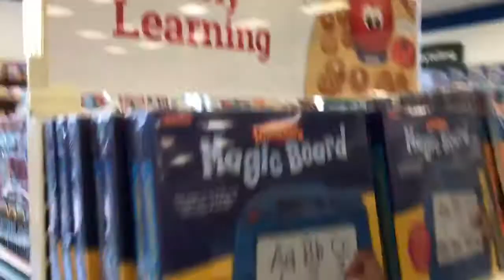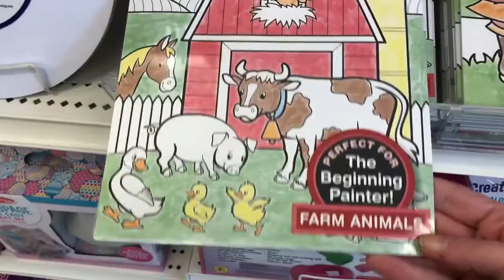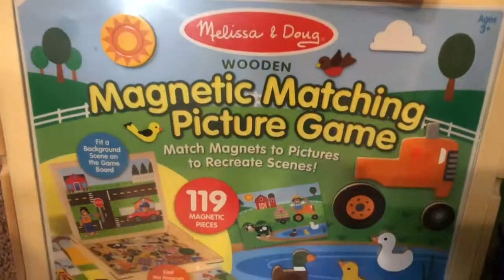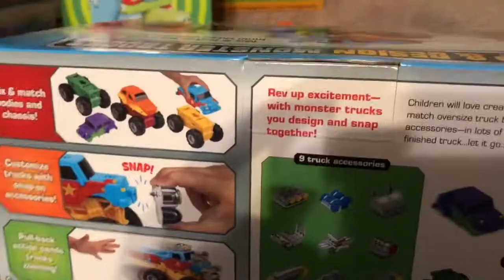Birthday Fun & Shop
For my son’s 3rd bday, we decided to take him to a trampoline park. We also visited Lakeshore Learning to shop & Play.